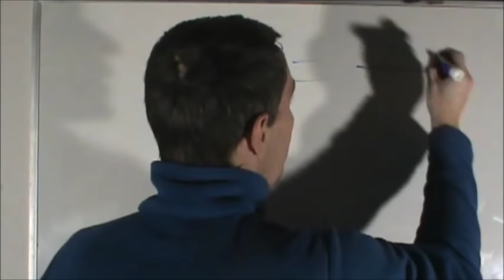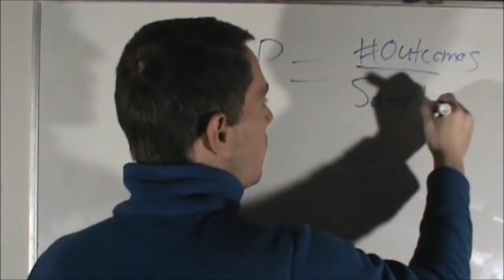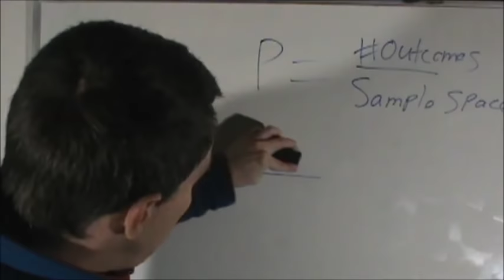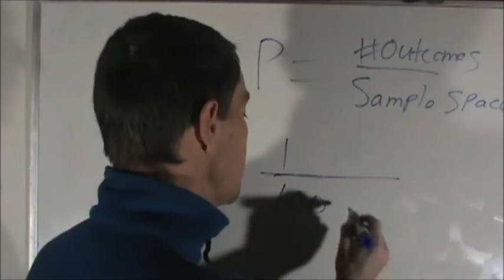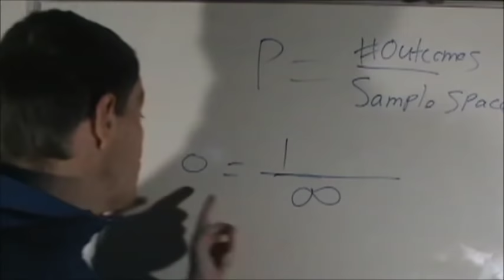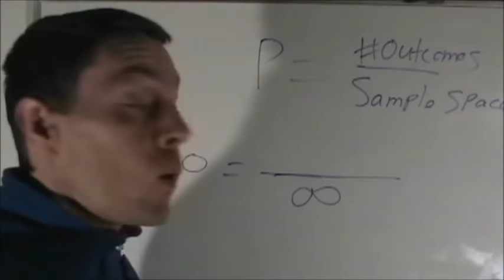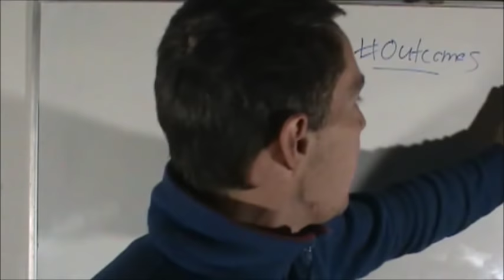Kraut's Muppet Farm Does A Not Think: Episode 1